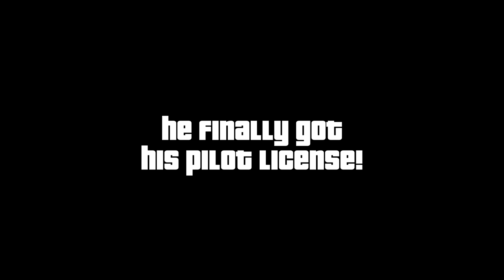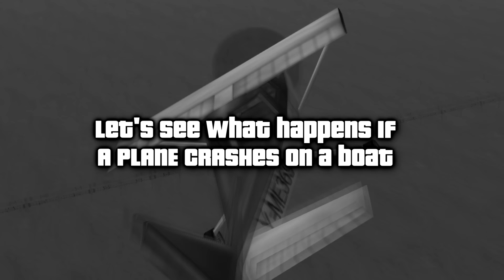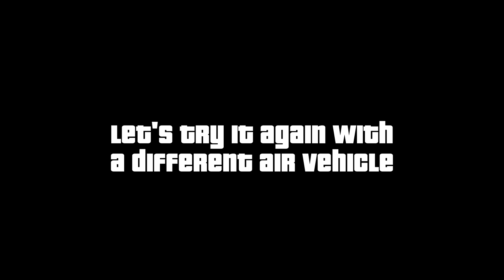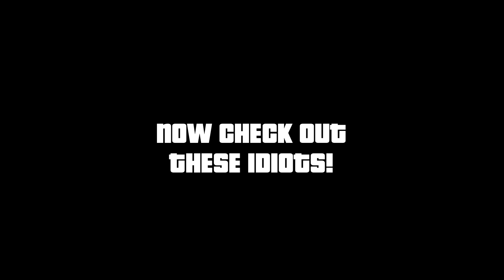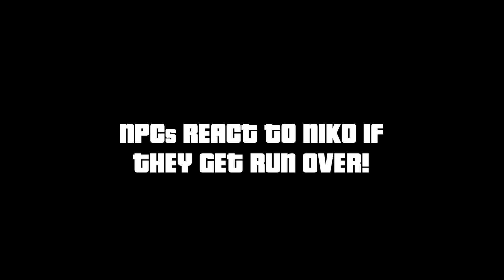Evolution of PLANE CRASH LOGIC in GTA Games (2001-2022)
Evolution/Comparison of PLANE CRASH LOGIC in GTA Games (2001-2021) through a series of tests, with funny moments in between:

00:00 - Test #1: Plane Crash vs. Car
03:22 - Test #2: Plane Crash vs. Boat
07:16 - Test #3: NPCs Reaction to a Plane Crash

Games covered: GTA 5, 4, San Andreas, Vice City & III. GTA 6 (GTA VI) will also be covered whenever it releases. The video also showcases GTA graphics, gameplay, physics & A.I. evolution through the years!

ENXGMA Merch!